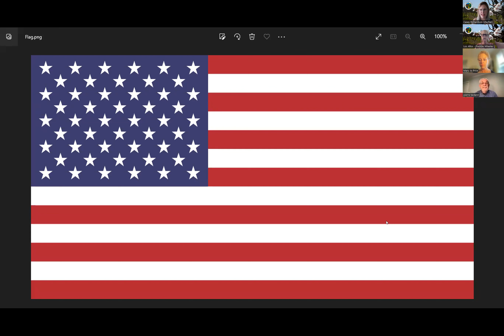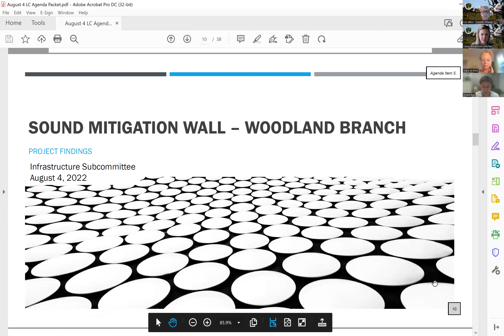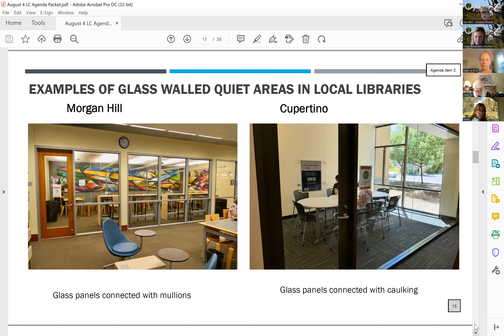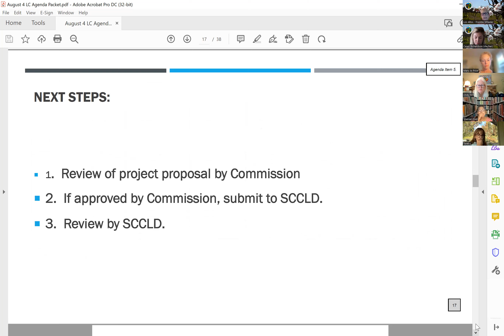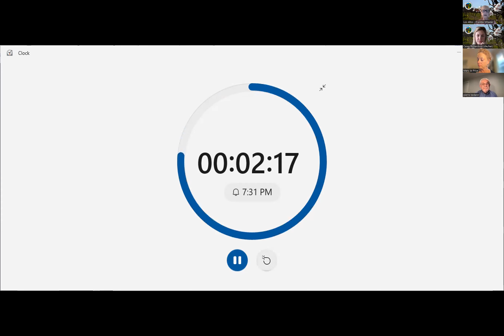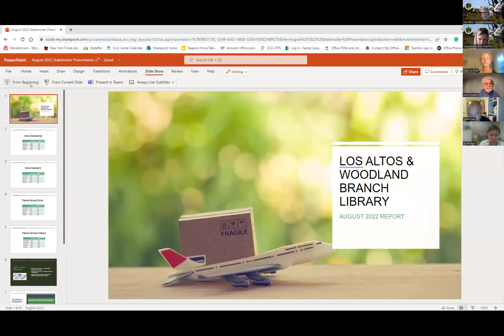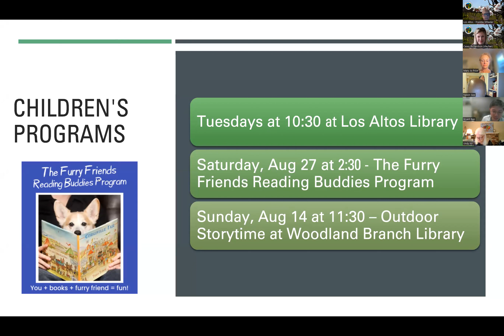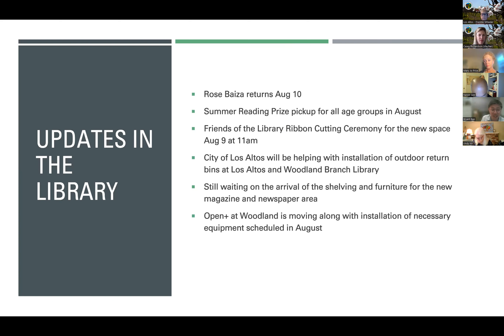Library Commission – 08/04/2022 Regular